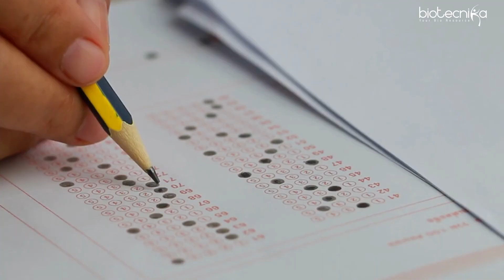Did You Know A Majority Of Students Never Make It To The CSIR NET Exam Hall?? Watch To Know Why!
Do Last Minute Revision By Attempting 20 Mock Tests - Register For AIMNET Test Series

CSIR NET POWER HOURS - A Last Minute CSIR NET Life Science Revision Series - On Popular Demand

🎓 Embark on a transformative adventure with the prestigious ARM Scholarship! ✨ Apply Now